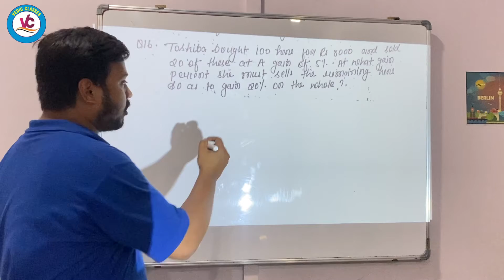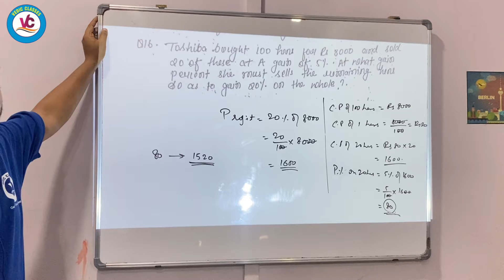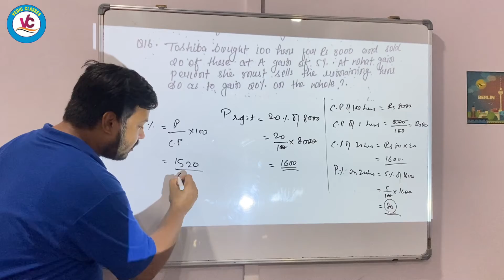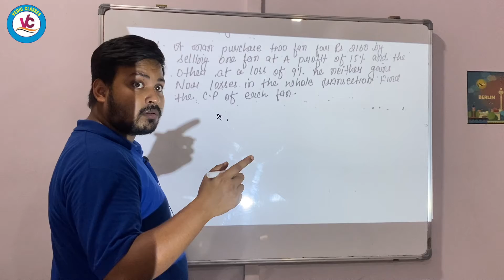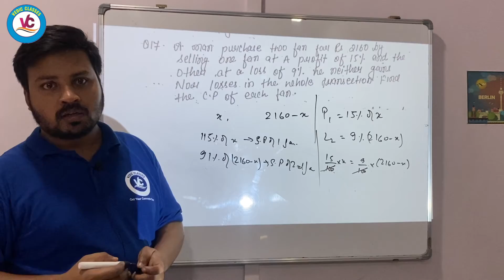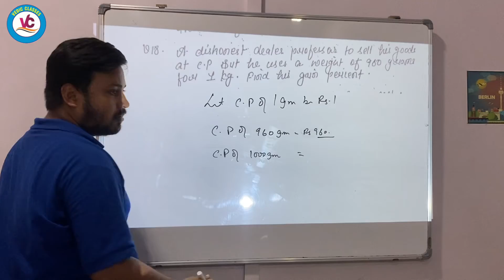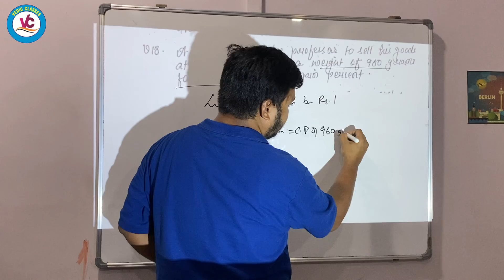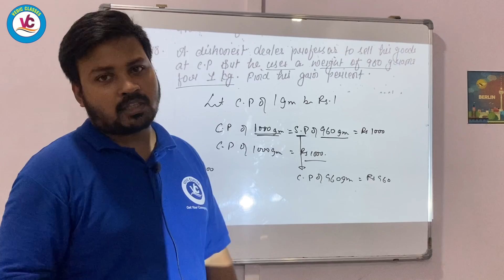|Maths| |Class 8|CBSEICSE||Profit and Loss||Class 8 ICSE|Lecture 4|Vedic Classes|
Class 8
Chapter : Profit  and  Loss